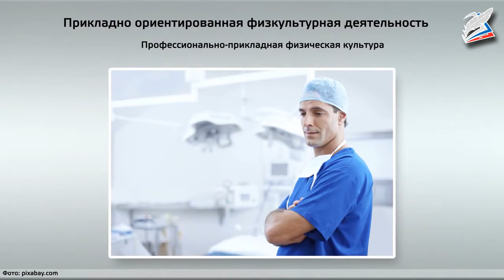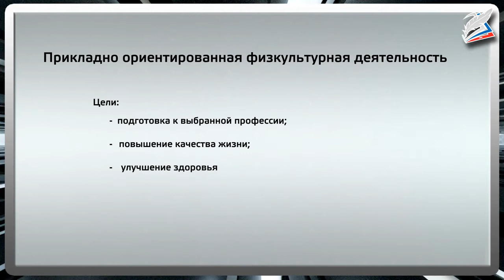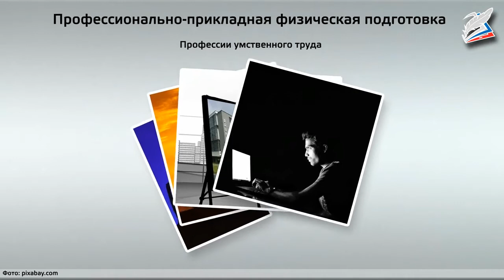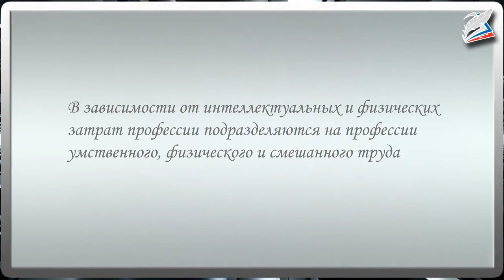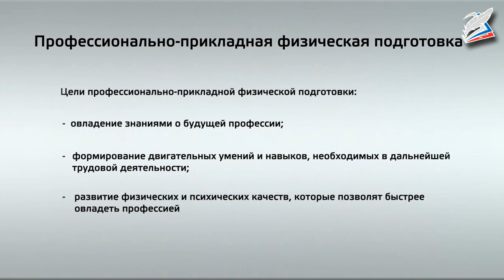Прикладно-ориентированная физкультурная деятельность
- Урок 34. Прикладно-ориентированная физкультурная деятельность
Автор: Алексеев Иван Павлович

Основные понятия: прикладная физкультура, профессионально-прикладная физическая культура, военно-прикладная физическая культура, адаптивная физическая культура, лечебная физкультура, физический труд, умственный труд.

Пояснения: Целями прикладного направления физической культуры являются подготовка к выбранной профессии, повышение качества жизни, улучшение здоровья. Поскольку 15 лет – тот возраст, когда большинство подростков задумываются о профессиональном пути, самое время ознакомиться с основными профессиями, их спецификой, понять, какие из них требуют формирования особых физических умений и навыков.